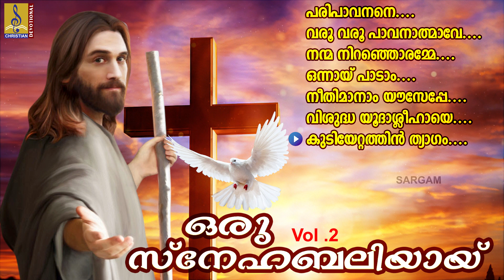ഒരു സ്നേഹബലിയായ് | Malayalam Christian Devotional Songs | Full Track | Oru Snehabaliyaay Vol 2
Oru Snehabaliyaay is a Malayalam Christian Album Songs, Lyrics by Fr. Jos Thayil, Music composed by Jacob Francis, Peter illickal, Fr. Jos Thayyil, Antony Kuzhivelil & Jayaraj, Sung by Sabu Xavier, Soumya Sreedhar, Sabu Xavier, Sr. Philsy, Fr. Jos Thayyil, K V Mathew & Midhila Michael & A C George

Song 01 : Paripavanane Karunyaroopane 00:00
Lyrics : Fr. Jos Thayil | Music : Peter illickal | Singer : K V Mathew & Midhila Michael

Song 02 : Varu Varu Pavanathmave 04:33
Lyrics : Fr. Jos Thayil | Music : Jacob Francis | Singer : Sabu Xavier & Soumya Sreedhar

Song 03 : Nanma Niranjoramme 10:40
Lyrics : Fr. Jos Thayil | Music : Fr. Jos Thayyil | Singer : Sabu Xavier & Sr. Philsy

Song 04 : Onnay Padam 13:26
Lyrics : Fr. Jos Thayil | Music : Jacob Francis | Singer : Fr. Jos Thayyil & Chorus

Song 05 : Neethimanaam Youseppe 15:52
Lyrics : Fr. Jos Thayil | Music : Jacob Francis | Singer : Soumya Sreedhar

Song 06 : Vishudha Yoodhasleehaye 20:43
Lyrics : Fr. Jos Thayil | Music : Antony Kuzhivelil | Singer : Sabu Xavier

Song 07 : Kudiyettathin Thyagam 25:29
Lyrics : Fr. Jos Thayil | Music : Antony Kuzhivelil | Singer : A C George & Chorus